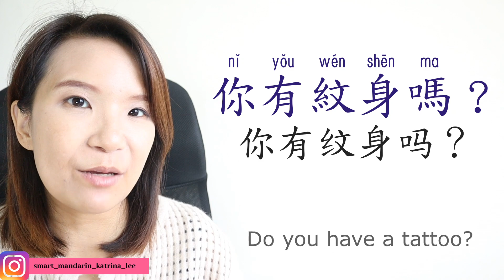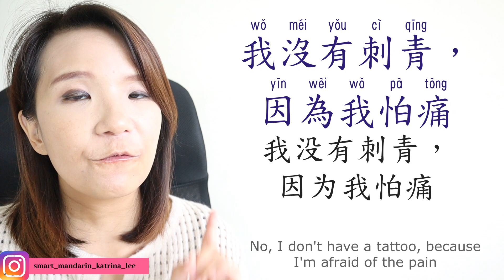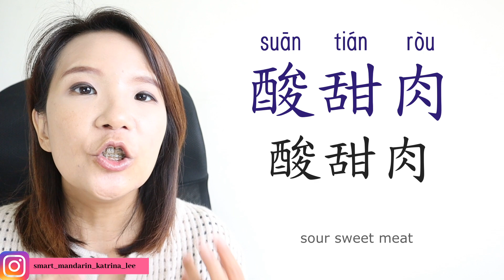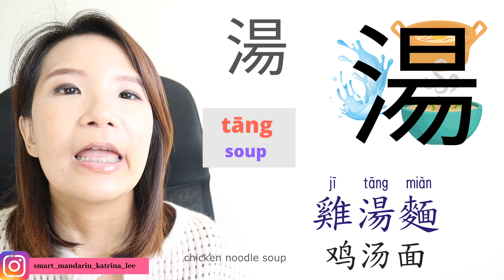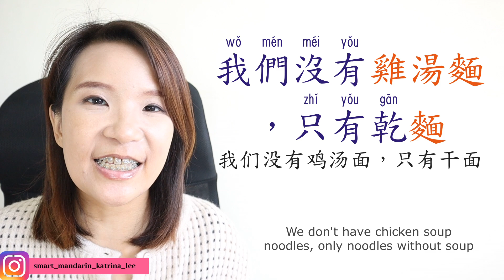Learn Chinese- Unfortunate Chinese Tattoos 😱😱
😀 Chinese Vocabulary Training Podcast

🔆  Free Mini Course - 5 Steps to Your Mandarin Fluency

🔆  Follow SMART Mandarin on Instagram
smart_mandarin_katrina_lee

Listen to SMART Mandarin on Spotify